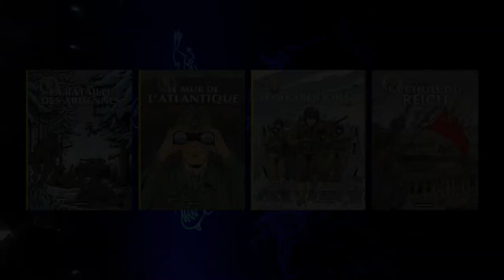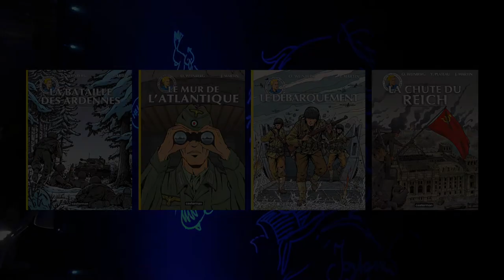Olivier Weinberg - La chute du Reich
A l'occasion de la Foire du Livre de Bruxelles 2016, rencontre avec Olivier Weinberg autour de son ouvrage "Les reportages de Lefranc  : La chute du Reich" aux éditions Casterman.